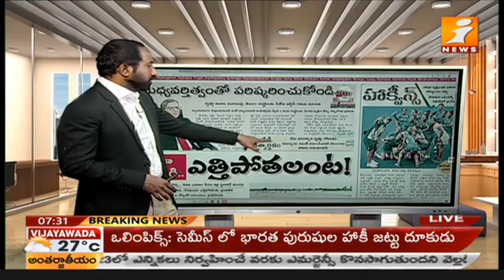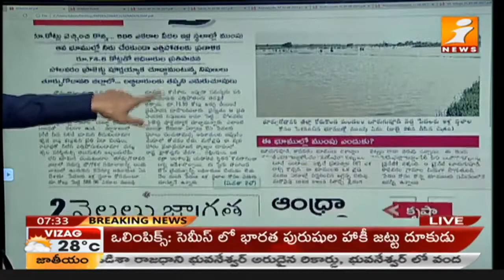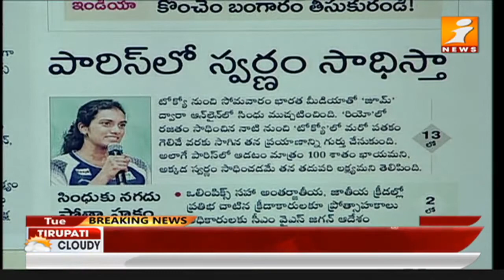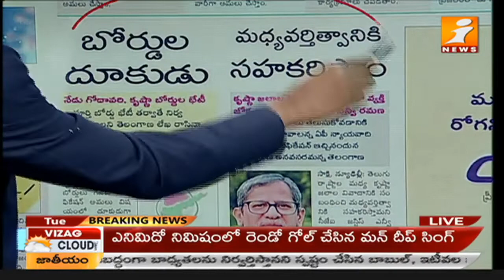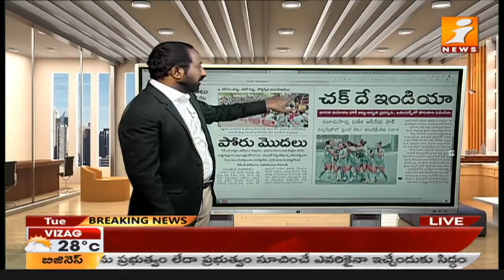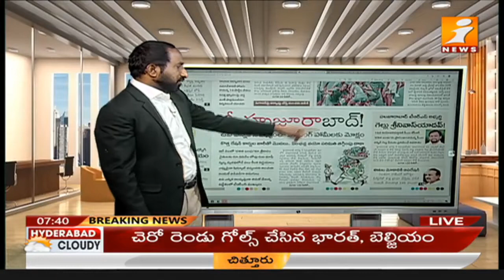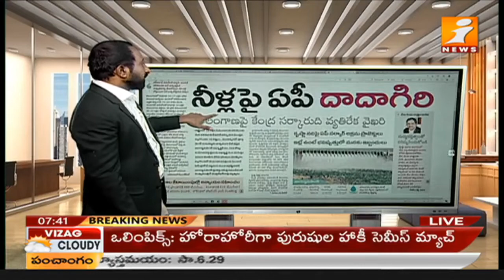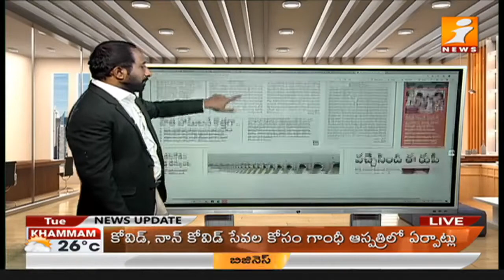Top Headlines From Today News Papers (03-08-2021) | News Agenda | iNews